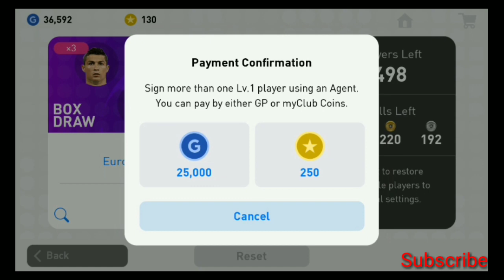European Championship stars draw opening | PESMOBILE